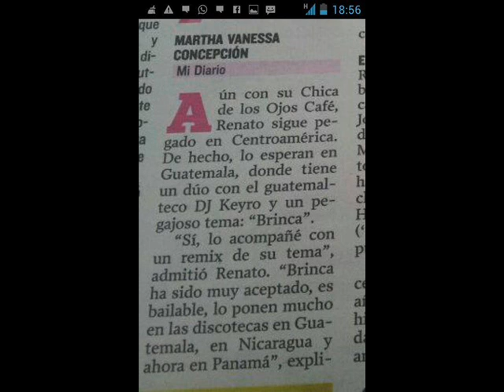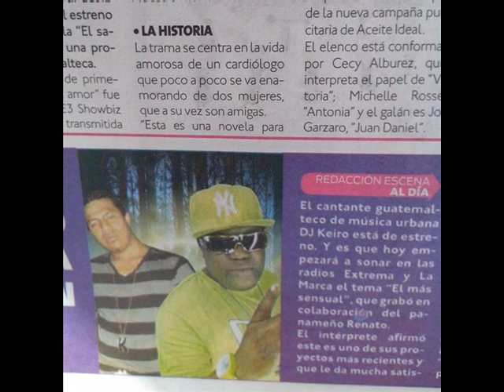El mas sensual dj keiro Engel Price feat Renato 507 Panama Guatemala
Recoradando ...
dj. keiro y Engel Price Junto a Renato de Panama